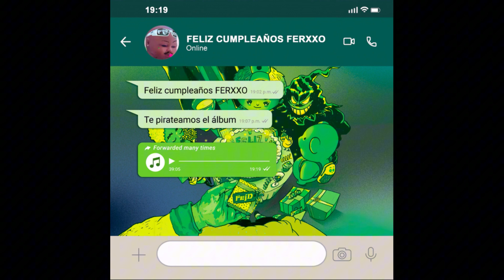Feid - XQ Te Pones Así - ft. Yandel (Pitched Up+Reverb)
XQ Te Pones Así by Feid ft. Yandel (Pitched Up+Reverb)